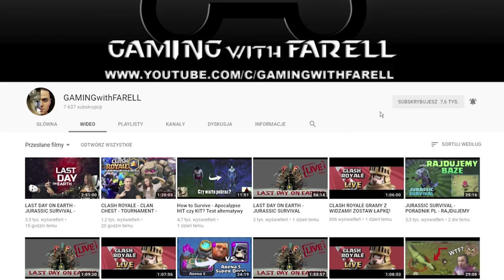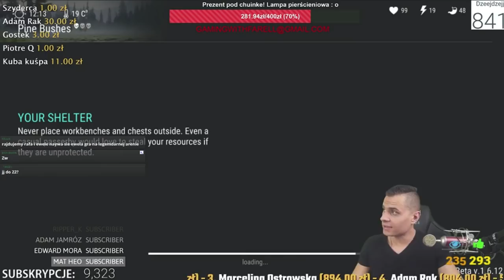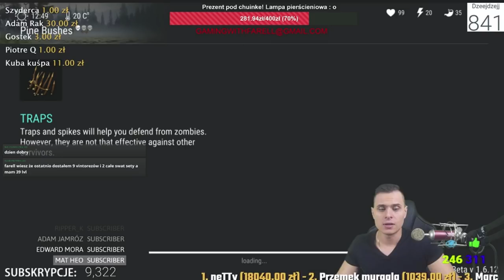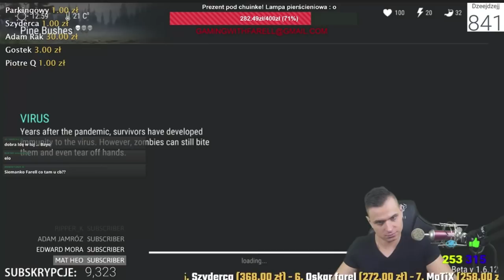LAST DAY ON EARTH - ZDOBYŁEM ŚWIĄTECZNY PATTERN! JAK ZŁAPAĆ RENIFERY? 210 DMG Z SHOTGUNA?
Witam wszystkich bardzo serdecznie w kolejnym odcinku z Last Day On Earth. Dzisiaj pokażę wam jak złapać renifery, jak zadać 210 DMG z Shotguna, oraz jak zdobyłem świąteczny pattern!